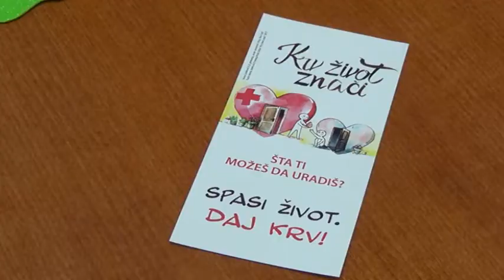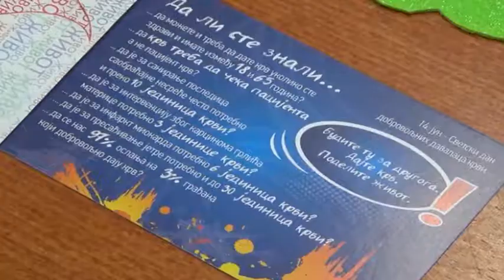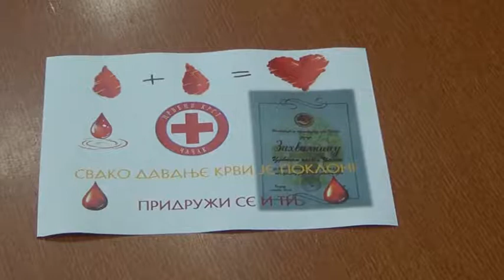15 06 SVETSKI DAN DOBROVOLJNOG DAVALASTVA KRVI